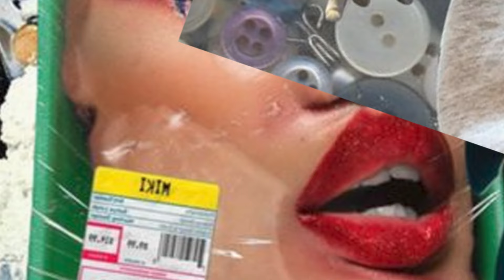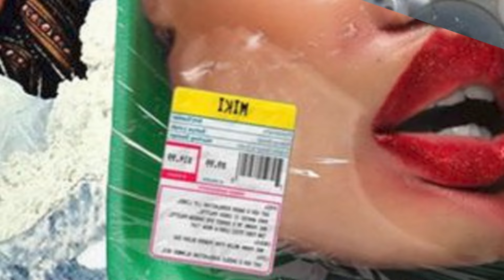Bleu Clair - Hangover (BaBaBa) | Insomniac Records